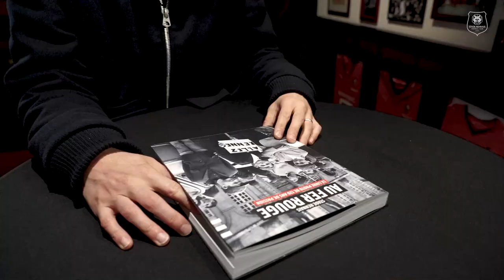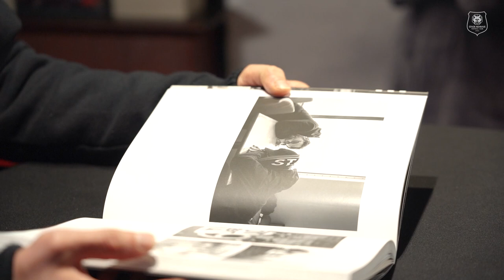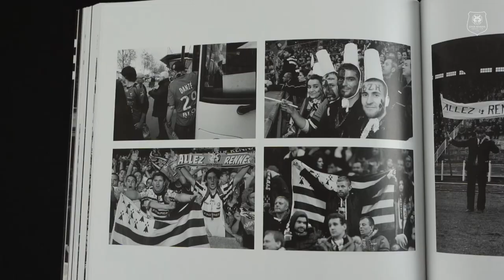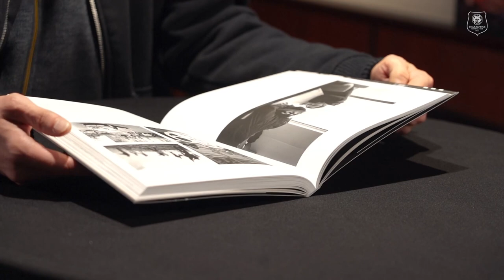🔥 Livre AuFerRouge | La photo préférée de Benjamin Keltz 💬